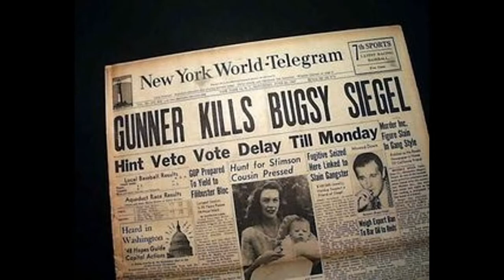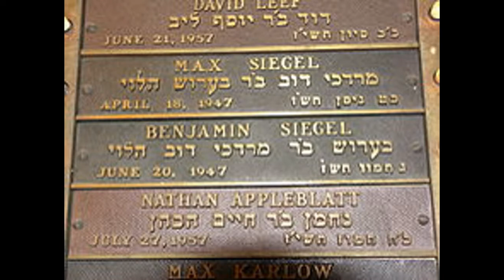Bugsy Siegel died here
Benjamin "Bugsy" Siegel (February 28, 1906[1] – June 20, 1947) was a Jewish American mobster. Siegel was known as one of the most "infamous and feared gangsters of his day".[3] Described as handsome and charismatic, he became one of the first front-page-celebrity gangsters. He was also a driving force behind the development of the Las Vegas Strip. Siegel was not only influential within the Jewish mob but, like his friend and fellow gangster Meyer Lansky, he also held significant influence within the Italian-American Mafia and the largely Italian-Jewish National Crime Syndicate.